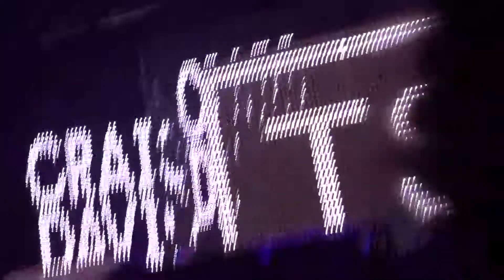Craig David - 7 Days - Free Radio Live 2017